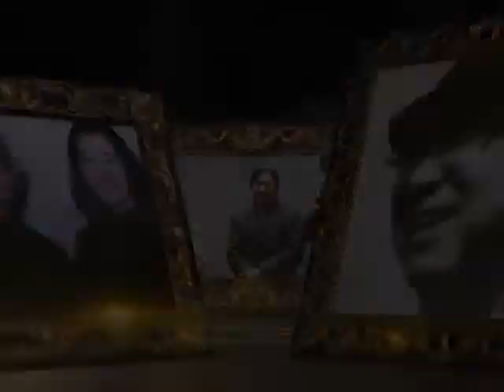우리나라 특수부대01 - 역사와 현실이 만들어낸 지상 최대 특수부대 맹호부대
지상 최대의 화력을 자랑하는 특수부대!
대한민국의 특수부대 ep1 베트남 참전 맹호부대 마지막편입니다.